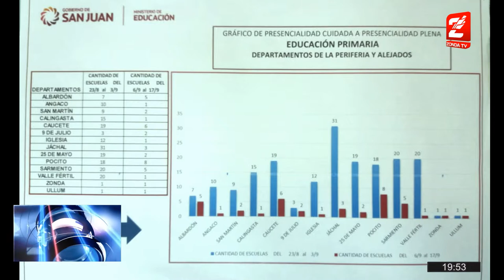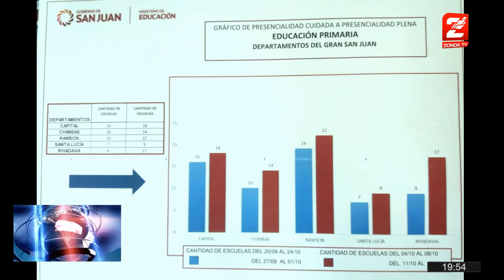Felipe de los Rios - Ministro de Educacion